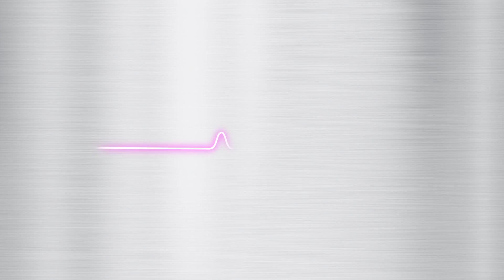eks Engel_Our Promise_so safe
With FO technology and exclusive customizing we offer
a high degree of security. Since for us security means
more than product security. It also covers all subsequent
processes.